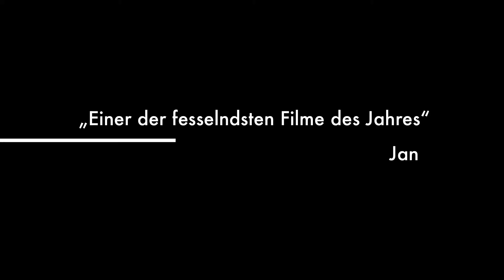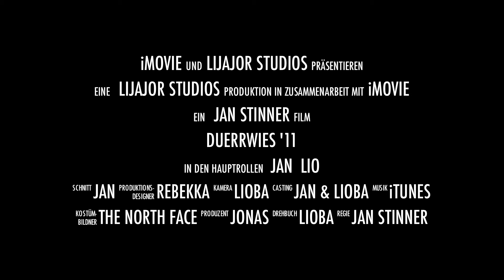Trailer Duerrwies "The Movie"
Am Arber 26. - 30. Dezember 2011